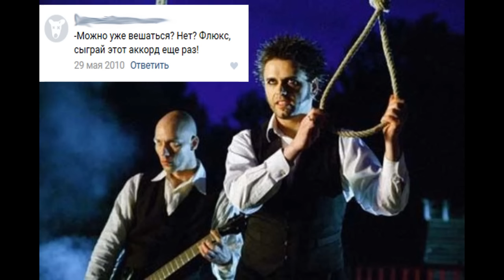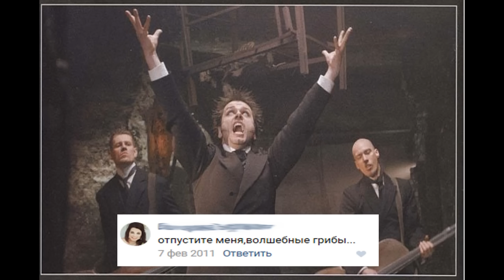Некоторые комментарии фанатов группы Oomph! к фотографиям (Приколы с Oomph!)